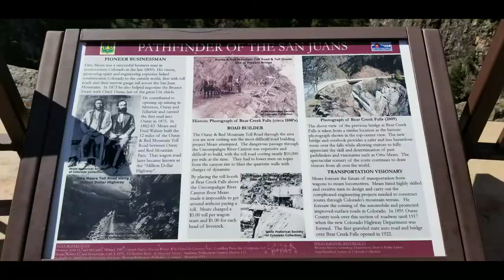Ouray & Telluride, Colorado 07/22/18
✩ Support us for FREE when doing your normal shopping on Amazon
Our journey started with a 2004 Four Winds 27 ft Travel Trailer which wasn't exactly what we wanted (thanks to some dry rot I was not aware of).
Our next camper was a 2017 Forest River Wolf Pup 17RP Toy Hauler that was almost exactly what we wanted except that Forest River did not allow me to see their wiring schematics so that I could safely drill  a hole in the roof to route the solar MC4 connectors so we decided to sell it and start our next adventure.
In late 2016 we started building a 2017 Cargo Craft Off-Road Trailer fully self contained with solar that we decided in May of 2018 (While at Zion National Park) to sell when we made the life changing decision to sell everything we own and go on the road full time. Most people plan something like this for retirement or “in 5-10 years” but we know that if you don’t do it now you either never will or you will be too old to enjoy it.
Tow Vehicle:
2016 Ford F150 FX4 2.7 EcoBoost (Looking for a ¾ Ton Diesel)
Trailer:
Currently Looking (Bunkhouse Model - Leaning towards a Keystone Sprinter)
Camera gear we currently are using:
Drone Equipment:
DJI Mavic Air

Go Pro Equipment:
Go Pro Hero 5 Black
Extendable Stick
Suction Cup Mount
Flexible Clamp Mount
Phone Equipment:
Phone Recording: Note 8 (Mostly Pictures)

Laptop for Editing:
Lenovo Yoga 720